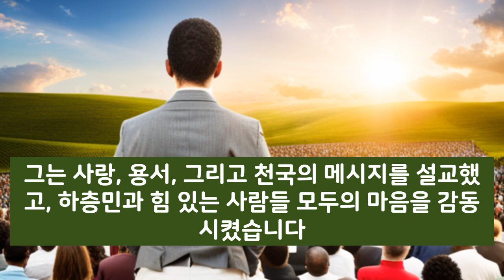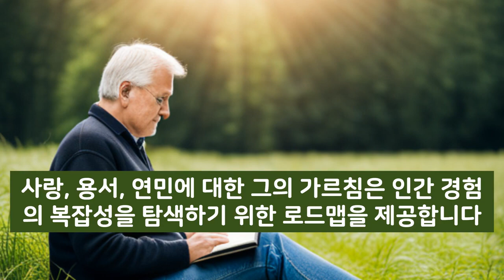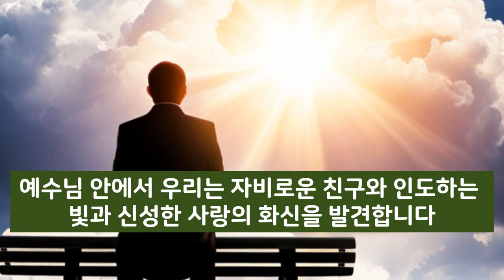예수 그리스도의 생애